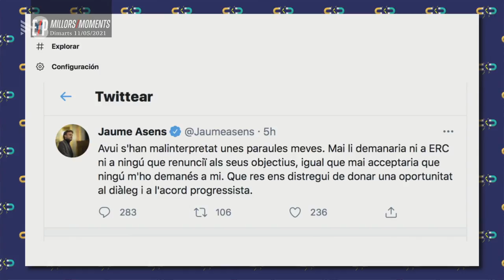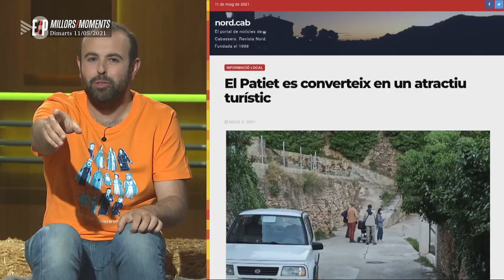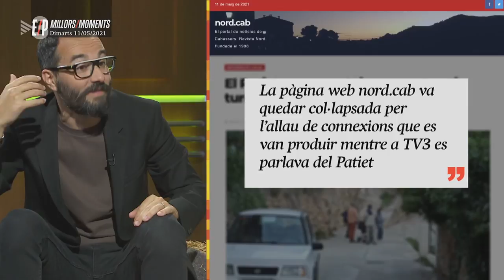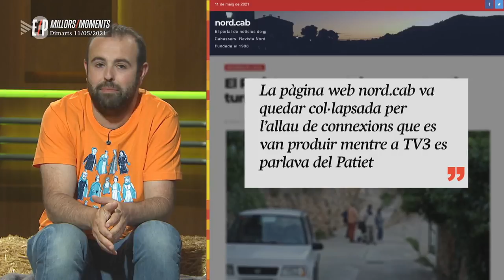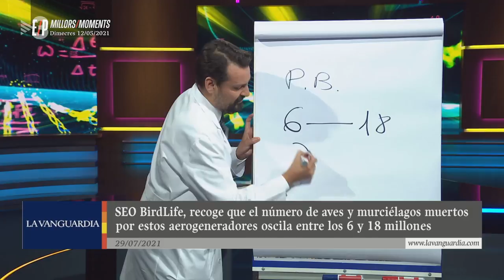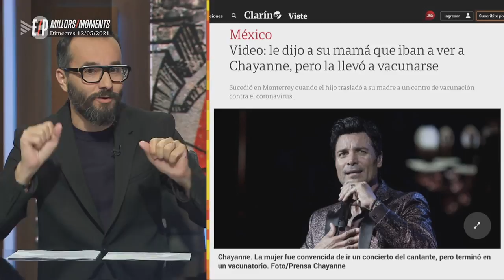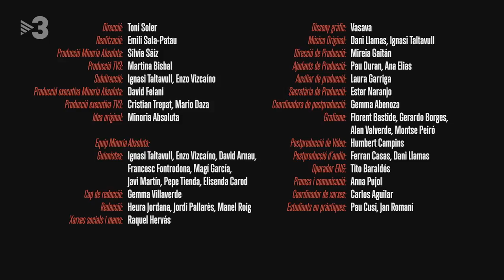Està passant - 14/05/2021